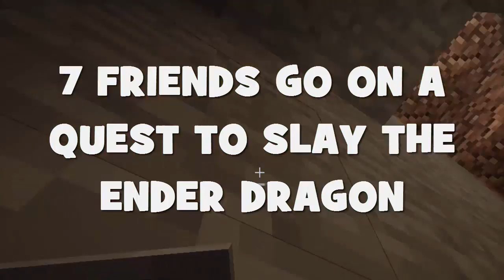MINECRAFT HARDCORE #2 EP 1 (A NEW ADVENTURE)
i wish I could edit these videos quicker but yannis is having trouble sending them to me

THE MUSIC IN THE INTRO IS THE WARD MUSIC DISC FROM MINECRAFT BY C418